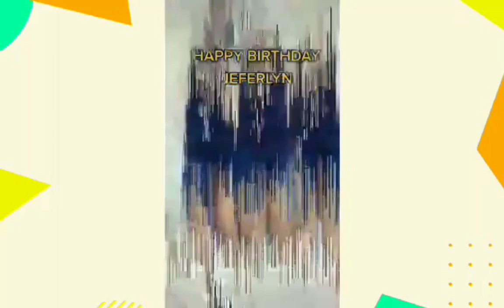MY 31st BIRTHDAY GREETINGS FROM "TROPANG MATATAG" UNFORGETABLE BIRTHDAY Jeferlyn'29 Vlogs